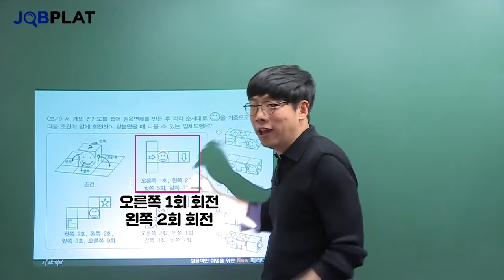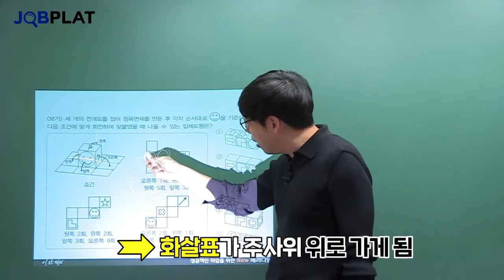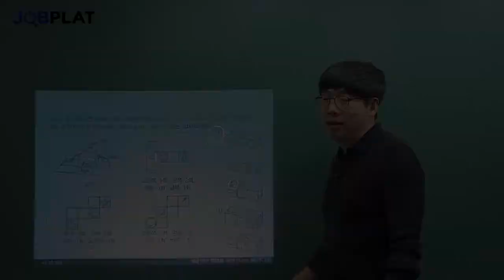[대기업 인적성검사] 삼성 GSAT 주사위추리 원리만 딱 짚어줌 (여윽시 이완T)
대기업 인적성 대비를 위한 3분완성 문제풀이!
완투쓰리 인적성으로 삼성 GSAT 100% 해결!
공간지각 주사위추리 문제에 필요한 정보만 딱딱 짚어드립니다.
인적성 1타 이완 쌤의 인적성시간단축 꿀팁!

ㆍ적성의 기술 [실전 풀버전]은 잡플랫 홈페이지에서 수강가능▼